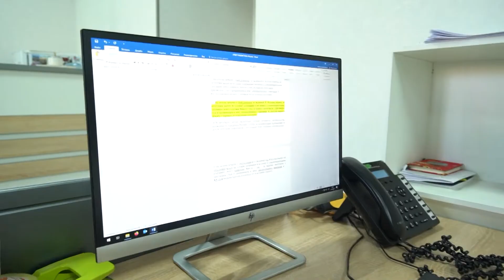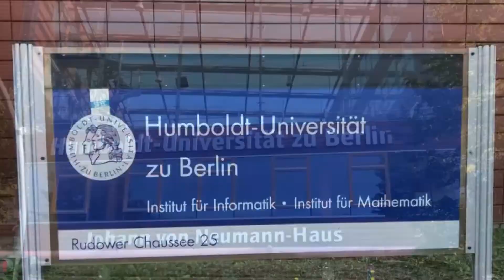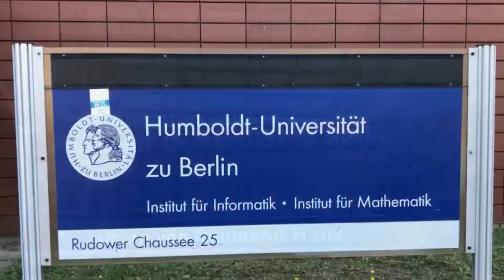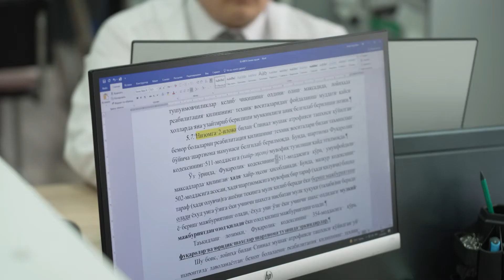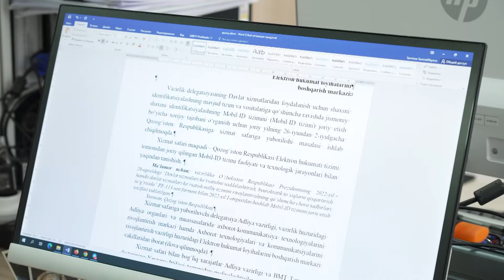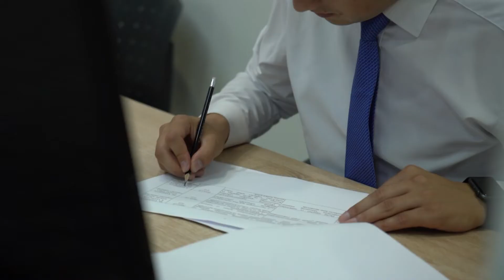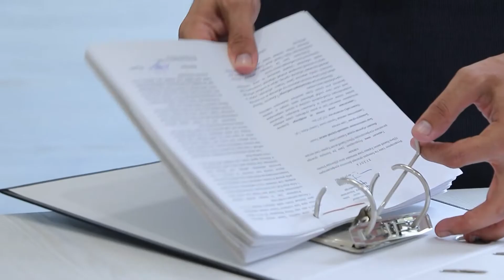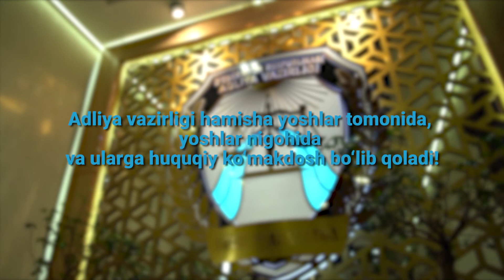Adliya yoshlari qanday imkoniyatlarga ega va ular qanday yutuqlar erishmoqda